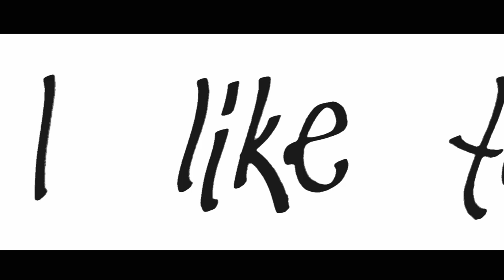Georgie Keller - VIBE (Lyric Video)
Video Directed by Laurin Auth
Written by Georgie Keller, Anthony Goldsbrough, Joshua Allery, Laurin Auth.
Produced by Joshua Allery, Laurin Auth
Guitar recorded by Anthony Goldsbrough.

I like the vibe like this, lets go slow
we could ride like this, now we both now
Baby I've been spending way too much
Now I'm falling deep in love

We got a vibe like this, you can front row
You get me high like this, call me teeto
See it's messing with my head
While I'm lying in your bed

This is where it's starts

I like the vibe like
I like the vibe like this
I've said I want it
But can you do it
Is this happening?
(X2)

I told your mama that wasn't gonna
go no no
You're to pretty to be so so lo
Now I'm feeling like I got no dough
Cos I spent all on you you you

You told me everything about you in a story
If you ever see him tell him that I'm sorry
Time
Baby we got time

Is this happening?
(X2)

Mmmmm, mmmm,
Mmmmm, mmmmmmmmm,
Mmmmm, mmmm,
Mmmmm, mmmmmmmmm,
I LIKE THE VIBE LIKE X3

Is this happening?
(X2)